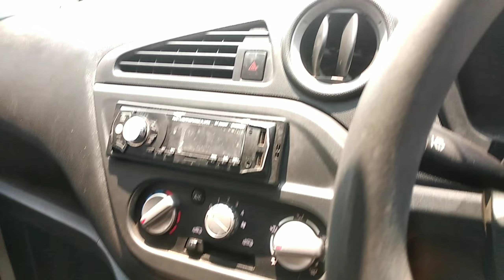M/s SHRI BHAVANI Motors, Hubli, Multi Brand Cars in Low Budget / Nexon EcoSport Polo Swift Dzire i10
Loan Facility also available

Address : Opp to Ramalingeshwar Temple, Unkal Cross, Hubli - 580031